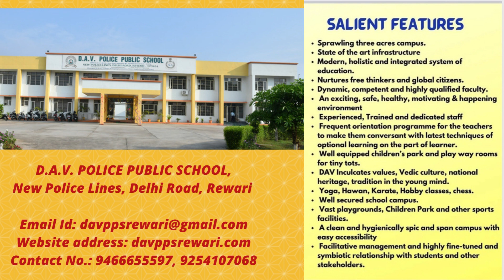Davpps - Admission open 2023-24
DAV POLICE PUBLIC SCHOOL, REWARI